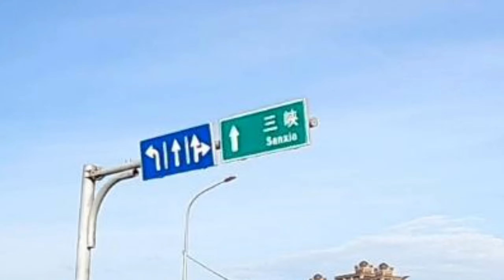新月橋之巧遇車友放風行。近期疫情大家都悶壞了，來河濱騎騎車，不約車聚，也能遇到野生車友，放風走走，不用擔心群聚，也能放鬆身心一下。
疫情期間，在家悶壞了，利用週末到河濱自行車道騎車放風，意外巧遇車友Edward夫婦，他們說會跟著我們的路線四處跑，獨輪圈子不大，有機會碰到車友，別忘記互相打個招呼喔~